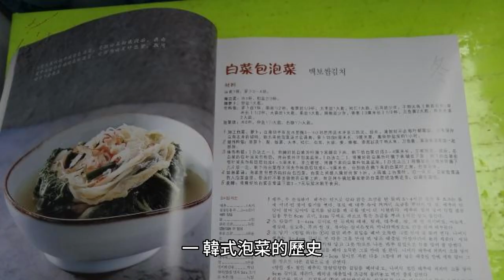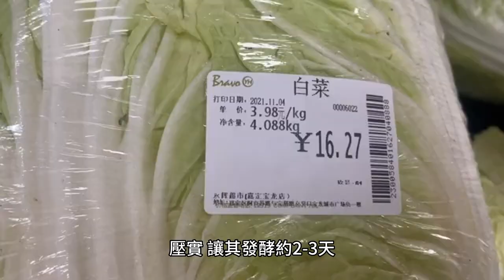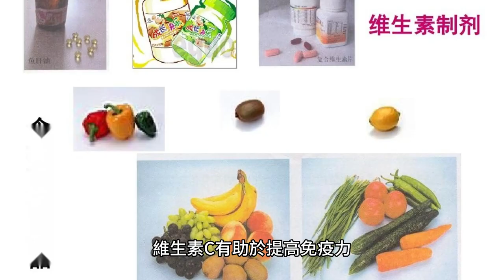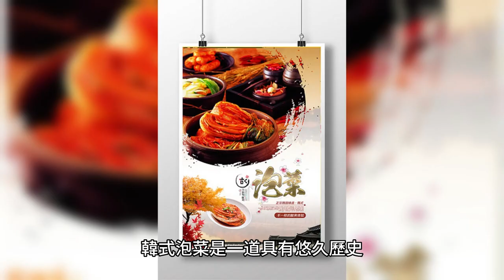【韓式泡菜】韓式泡菜是韓國最具代表性的傳統食品之一，也是韓國文化的一個重要組成部分。從古代開始，韓式泡菜已經成為韓國人日常生活中必不可少的一部分。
大家好，今天我們要來談談韓式泡菜的美食歷史和文化背景。韓式泡菜是一種傳統的韓國醃製食品，可以追溯到公元前三千年的新石器時代。在過去，泡菜是韓國人民的主食之一，也是一種保存食物的重要方式。隨著時間的推移，泡菜的製作方法逐漸變得更加精緻和多樣化。現在，泡菜已成為了韓國文化的一部分，並且在世界各地都有很高的知名度和受歡迎程度。希望這個簡單的介紹可以讓你對韓式泡菜的歷史和文化背景有更深入的了解。